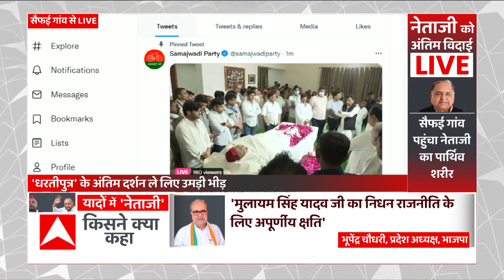Mulayam Singh Death: Saifai से सामने आई तस्वीर, Akhilesh-Shivpal दिखे उदास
सपा संरक्षक मुलायम सिंह यादव का पार्थिव शरीर सैफई पहुंच चुका है. सैफई से तस्वीर सामने आई है. वहीं अखिलेश यादव और शिवपाल यादव काफी दुखी दिखे.